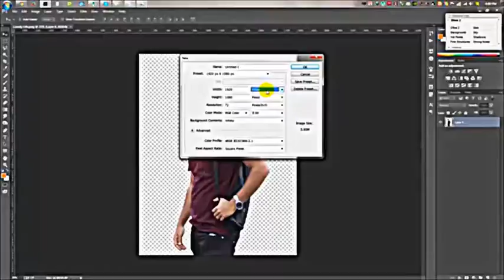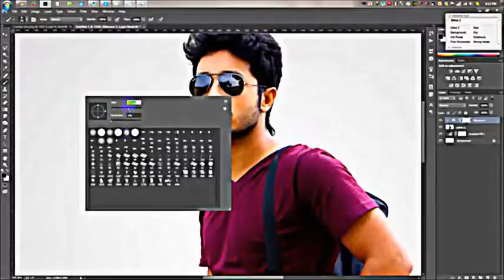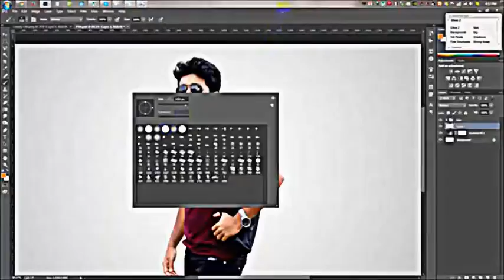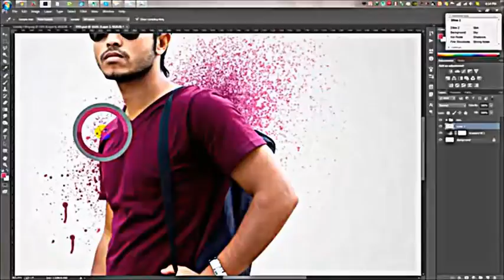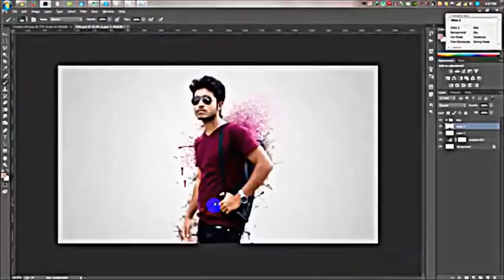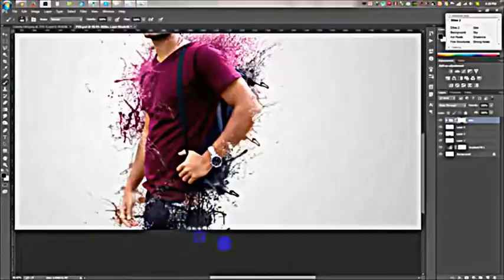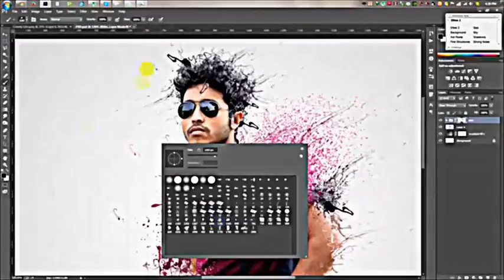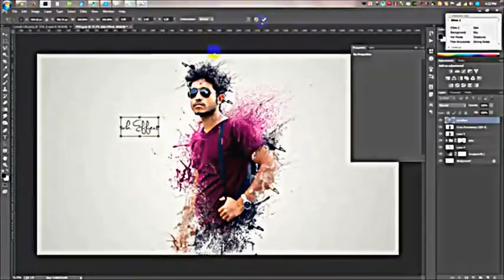Photoshop tutorials | Splatter / Dispersion photo manipulation by Faizan Abbas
Photoshop tutorials | Splatter | Dispersion photo manipulation.

Thanks.